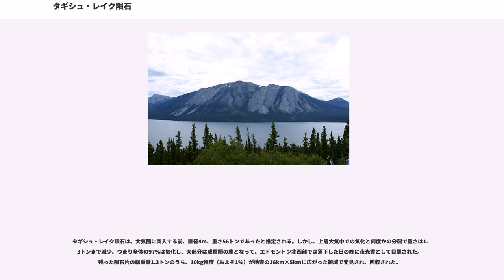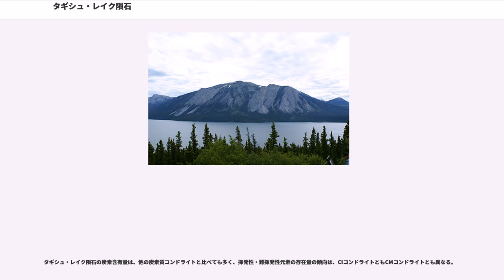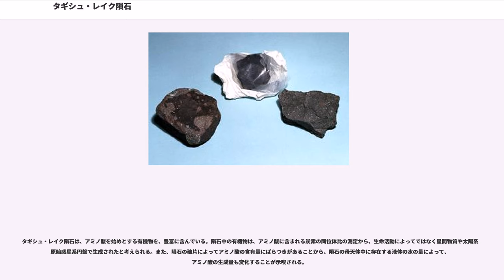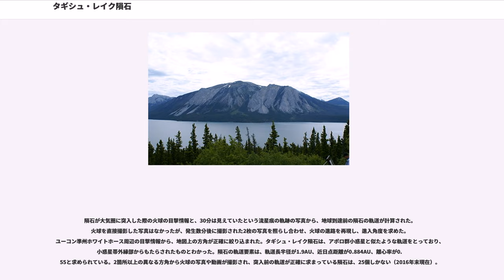タギシュ・レイク隕石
タギシュ・レイク隕石（タギシュ・レイクいんせき、Tagish Lake meteorite）は、2000年1月18日16時43分（UTC）にカナダ・ユーコン準州からブリティッシュコロンビア州にまたがるタギシュ湖（Tagish Lake）付近に落下した隕石である。

タギシュ・レイク隕石の破片は、上空50-30kmで放出エネルギーが1.7キロトンとも推定される流星爆発を起こし、地表へ落下した。ユーコン準州南部、ブリティッシュコロンビア州北部で火球が目撃され、その後500近いの隕石の破片が氷結した湖面から回収された。落下範囲には、更に多くの破片があったと考えられている。この火球の後に残った流星痕や、アメリカ合衆国国防総省の人工衛星のデータから、隕石の軌道が割り出された。高高度での火球の爆発は、人工衛星の光学／赤外線センサーだけでなく地震計も作動させた。

落下地点周辺の火球目撃者の中には、火球の発生後、空気に硫黄の匂いが混じっていた、と証言する者もいた。速報では、ミサイルの誤爆であるとする情報も流れた。

2013年のチェリャビンスク隕石でもみられたような、流星痕の塵の雲が2つに分かれた様子が、タギシュ・レイクの火球でも撮影された。これは、キノコ雲で可視化されるような上昇気流が、流星の軌道の真ん中へ急速に入り込んだためと考えられる。

最初の隕石片は、落下から1週間後の2000年1月下旬、地元住民のジム・ブルックによって回収された。最善の方法で回収された隕石片は、冷凍された状態のまま研究機関へ持ち込まれた。その汚染の少ない隕石片の初期の分析には、NASAジョンソン宇宙センターの研究者も加わった。残りの破片は、2000年4月まで積雪に覆われた状態が続き、雪解けを待って、カルガリー大学、ウェスタンオンタリオ大学の研究者が捜索に努め、410の破片を回収した。後から回収された隕石片の大部分は、数cmから深いものでは20cm程度氷に埋まっており、融解した水たまりから、あるいは湖面の氷を切り出して回収された。

汚染の少ない「無垢の」タギシュ・レイク隕石片は、全部で重さ850g以上になり、現在は王立オンタリオ博物館とアルバータ大学に保管されている。2000年の4月から5月にかけて回収された、状態がやや劣化した隕石片は、主にカルガリー大学、ウェスタンオンタリオ大学に収蔵されている。回収された最大の破片の重さは、およそ2.3kgであった。

タギシュ・レイク隕石は、大気圏に突入する前、直径4m、重さ56トンであったと推定される。しかし、上層大気中での気化と何度かの分裂で重さは1.3トンまで減少、つまり全体の97%は気化し、大部分は成層圏の塵となって、エドモントン北西部では落下した日の晩に夜光雲として目撃された。残った隕石片の総重量1.3トンのうち、10kg程度（およそ1%）が地表の16km×5kmに広がった領域で発見され、回収された。

タギシュ・レイク隕石の隕石片は、暗灰色から黒に近い色で、明るい色の小さな含有物を含んでいる。灰色の融解した表層以外は、成形木炭のような見た目をしている。

タギシュ・レイク隕石は、炭素質コンドライトに分類され、岩石学的タイプは2とされるが、化学的グループは既存の分類に当てはまらず、未分類（C2）と評価されている。

分析によって、タギシュ・レイク隕石は始原的な隕石であり、太陽系を形成する材料となった星間塵の粒子の一部は、そのままの状態で含まれていることがわかった。タギシュ・レイク隕石は、いくつかの点で、最も始原的と分類される2種類の炭素質コンドライト、CMコンドライトとCIコンドライトに似ているが、どちらとも決定的に異なる点がある。

タギシュ・レイク隕石の密度は約1.6g/cmで、他のどの種類のコンドライトよりも密度が低い。角礫岩状の組織がみられ、ケイ酸塩を主体とする石基を中心に構成されている。石基には、炭酸塩鉱物が少ない岩石と炭酸塩鉱物を豊富に含む岩石、2通りの性質が異なる岩石が存在している。また、液体の水との反応などで鉱物が変化する水質変成によって、更に多様な特徴の岩石が含まれることが示唆される。

隕石の年齢は、約45.6億年と推定され、太陽系が形成された後、他の天体と合体せずに残った物質からできていると考えられる。

タギシュ・レイク隕石の炭素含有量は、...